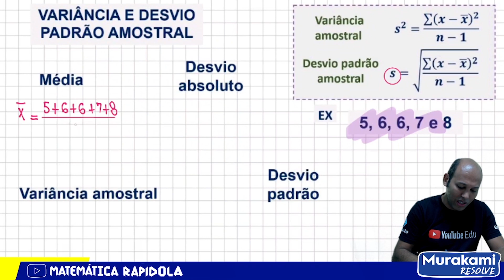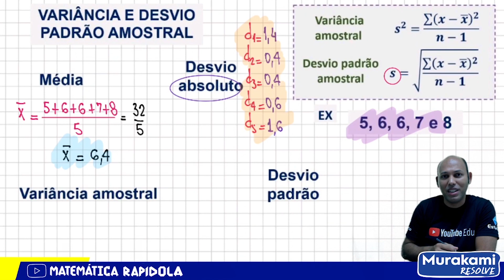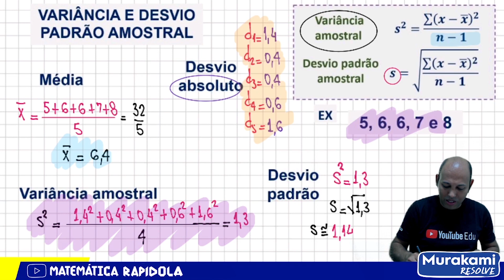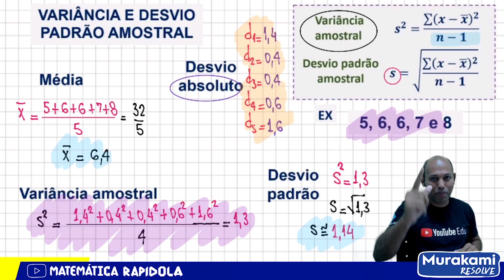VARIÂNCIA E DESVIO PADRÃO AMOSTRAL | INTRODUÇÃO À ESTATISTICA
VARIÂNCIA E DESVIO PADRÃO AMOSTRAL
VARIÂNCIA E DESVIO PADRÃO
Dispersão estatística
Em Estatística, dispersão mostra o quão esticada ou espremida uma distribuição.
As medidas de dispersão mais usadas são: amplitude, variância, desvio padrão e coeficiente de variação.
Exemplos comuns de medidas de dispersão estatística são a variância, o desvio padrão e a amplitude interquartil. Dispersão é contrastada com posição ou tendência central, e juntas elas são as propriedades de distribuições mais usadas.

Medidas de dispersão: desvio médio absoluto, variância e desvio-padrão

medidas de dispersão
Quais são as medidas de dispersão?
Qual a importância das medidas de dispersão?
O que é a variância?
Como se calcula a variância?
Como calcular a variação amostral?
Como fazer o cálculo do desvio padrão?

Como se calcula o desvio padrão?
A fórmula do desvio-padrão pode parecer confusa, mas ela vai fazer sentido depois de a desmembrarmos. ...
Etapa 1: calcular a média.
Etapa 2: calcular o quadrado da distância entre cada ponto e a média.
Etapa 3: somar os valores da Etapa 2.
Etapa 4: dividir pelo número de pontos.
Etapa 5: calcular a raiz quadrada.

1 Estatística descritiva e análise exploratória de dados: gráficos, diagramas, tabelas, medidas descritivas (posição, dispersão, assimetria e curtose).
2 Probabilidade. 2.1 Definições básicas e axiomas. 2.2 Probabilidade condicional e independência. 2.3 Variáveis aleatórias discretas e contínuas. 2.4 Distribuição de probabilidades. 2.5 Função de probabilidade. 2.6 Função densidade de probabilidade.
2.7 Esperança e momentos. 2.8 Distribuições especiais. 2.9 Distribuições condicionais e independência. 2.10 Transformação de variáveis. 2.11 Leis dos grandes números. 2.12Teorema central do limite. 2.13 Amostras aleatórias. 2.14 Distribuições amostrais.
3 Inferência estatística. 3.1 Estimação pontual: métodos de estimação, propriedades dos estimadores, suficiência. 3.2 Estimação intervalar: intervalos de confiança, intervalos de credibilidade. 3.3 Testes de hipóteses: hipóteses simples e compostas, níveis de significância e potência de um teste, teste t de Student, teste qui-quadrado.
4 Análise de regressão linear. 4.1 Critérios de mínimos quadrados e de máxima verossimilhança. 4.2 Modelos de regressão linear. 4.3 Inferência sobre os parâmetros do modelo. 4.4 Análise de variância. 4.5 Análise de resíduos.
5 Técnicas de amostragem: amostragem aleatória simples, estratificada, sistemática e por conglomerados.
5.1 Tamanho amostral.